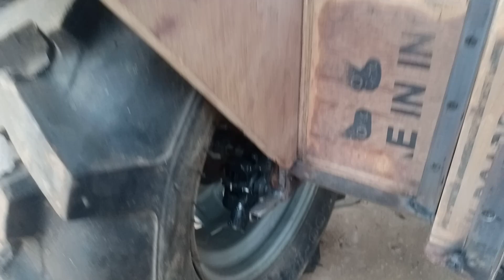बैट्री से चलने वाला Mini FORD Tractor केसे बनाया गया बच्चों के लिए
हमारे यहां बैट्री से चलने वालें Mini Tractor ओर Willy's Jeep ओडर पे तैयार किए जाते हैं
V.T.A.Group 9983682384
Vakeel Singh Pawar
RJ 31 Wale